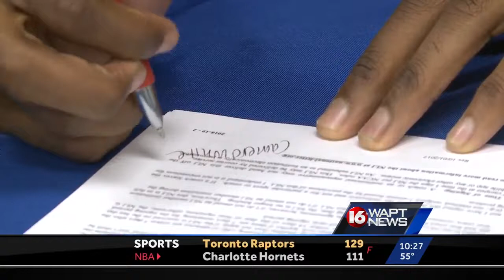National Signing Day: Early Signing Period (December 2017)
Area athletes ink with four-year universities.